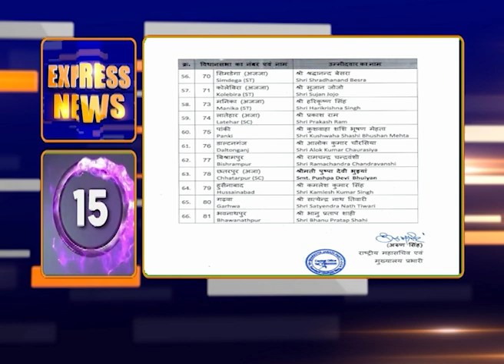expressnews | EXPRESS NEWS | DD News Telangana | తెలంగాణ న్యూస్